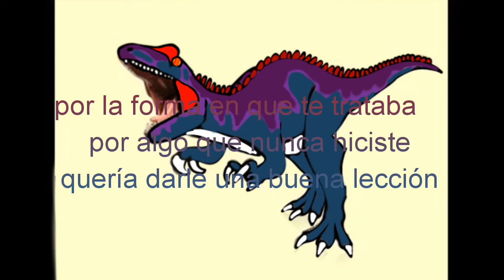Bambi y sus amigos (memorias perdidas)la pesadilla de margarita y Ana x míster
la serie regreso ok